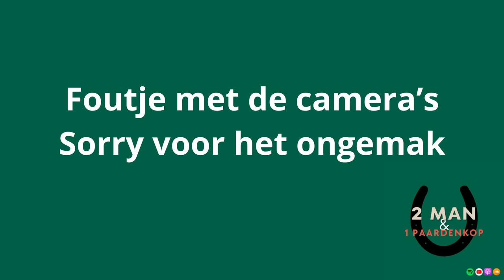Vruchten plukken met Pieter Devos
Pluk de dag, onder een appelboom vallen geen peren, door de zure appel bijten, een appeltje voor de dorst, appelen met citroenen vergelijken, een appeltje te schillen hebben en ga zo maar door. Neen in deze podcast geen referenties naar het nevenberoep van onze gast. Of is het hoofdberoep? Wel eerlijke inzichten over de hoogtes en laagste in de ruiterij, de liefde voor het paard, de klik, een mening, een gevoel, een team, een familie. En de beugel die telkens weer een hoofdrol opeist.